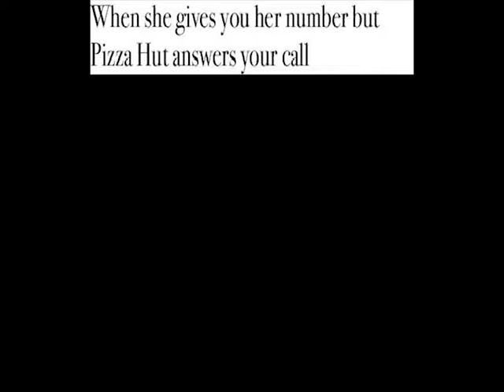BEST DANK MEMES COMPILATION #1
Hand picked dankest memes